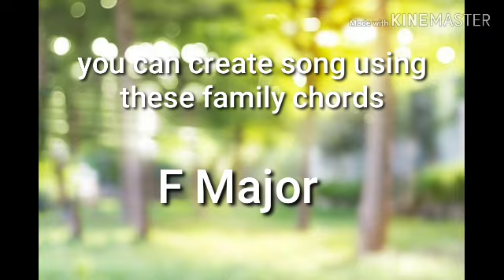F MAJOR CHORDS IN GUITAR